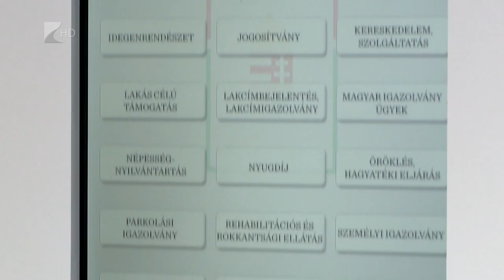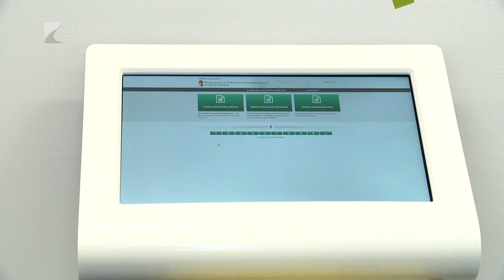Lerövidült ügyintézési idő - Kölcsey Tv